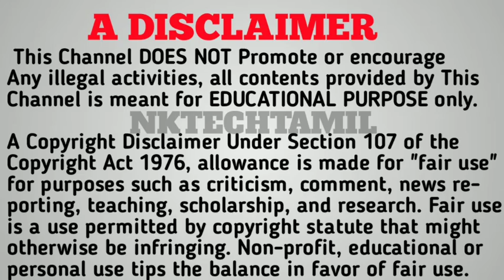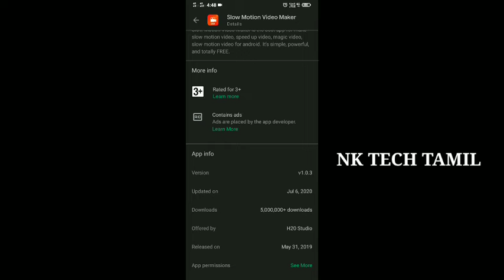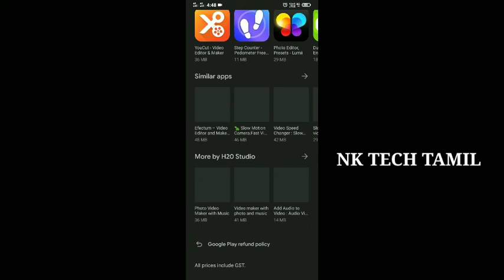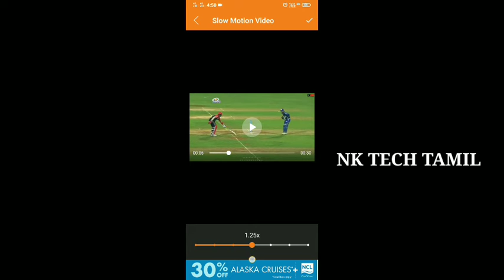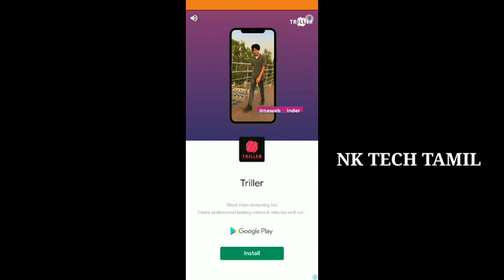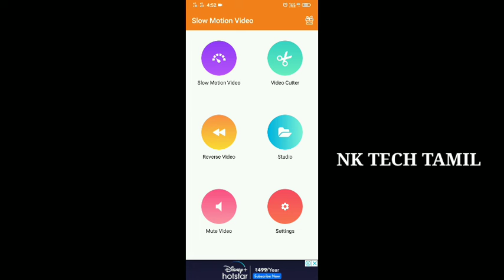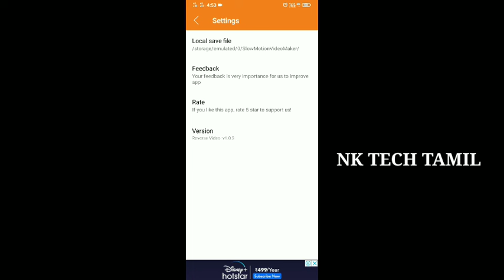SLOWMOTION VIDEO EDITOR | TAMIL | NK TECH TAMIL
WHAT'S NEW 🔵

Fix bugs

Slow motion video maker is the best app for create slow, fast motion video

Slow Motion Video Maker is an app help you create a Slow motion video, fast motion video, magic video.Slow Motion Video app allows users edit your videos for FREE. You need record a new video or get a video from your phone then increase speed or decrease speed videos, slow motion video.

With Slow Motion Video you can create funny videos. With Video Cutter you can cut your favorite videos and save it to your phone. You can set speed for video such as 1/4x, 1/2x, 1.25x, 1.5x, 2.0x, 4.0x,. The app makes your magic videos and you can share on all social network such as Youtube, Facebook, Instagram, Twitter, etc..., share funny and memorable moments to your friends.

Main feaures:
- Slow motion video to slow down video speed
- Reverse video to make video in backwards mode, magic video.
- Keep or remove audio when reverse.
- Video cutter to trim and edit video.
- Fast motion video to increase video speed
- Support various formats of videos: MP4, FLV,MKV,AVI,...
- Share your videos to your friends.

Slow Motion Video Maker is the best app for make slow motion video, speed up video, magic video, slow motion video for android. It’s simple, powerful, and totally FREE.

HASTAG ❤️

From